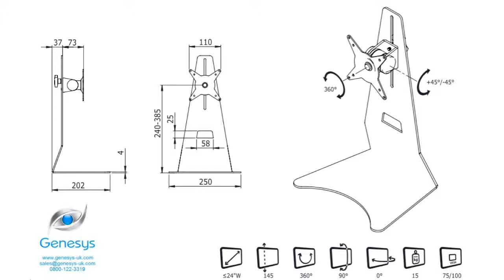Dataflex 52.502 ViewMate Monitor Stand | Dataflex 52.502 Monitor Mount | 52502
The Dataflex 52.502 ViewMate Monitor Stand in silver, is an easy and affordable way to gain more from your monitor.

By replacing the stand that was supplied originally with the monitor, the Dataflex 52.502 ViewMate Monitor Stand provides a sturdy steel desk stand, which offers height adjustment, tilt adjustment and is even rotatable, to switch your monitor between landscape and portrait view, if required.

Features Of The Dataflex 52.502 ViewMate Monitor Stand Include:
Mounts single monitor
Constructed of solid steel
Colour: Silver
Height adjustable 240-390mm
Balanced foot
VESA: MIS-D 75 x 75/100 x 100mm compatible
Max. weight capacity of 15kg/monitor (up to 24"/24"W)
Rotate 360°, tilt 50°
Base plate footprint 250 x 202mm
Can typically raise the monitor 100mm higher than most monitor stands supplied with the monitor